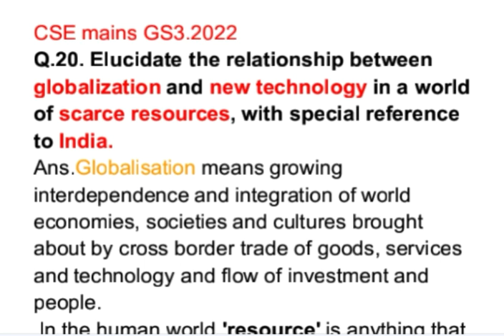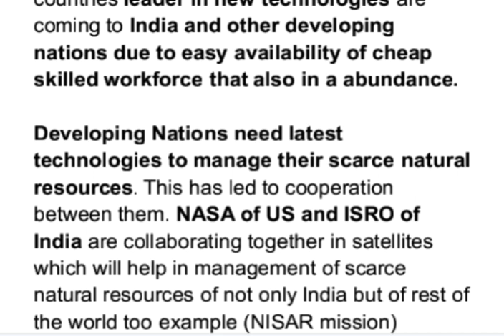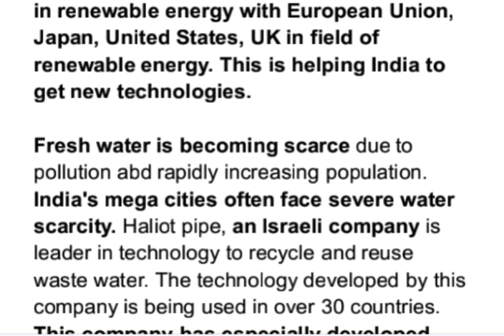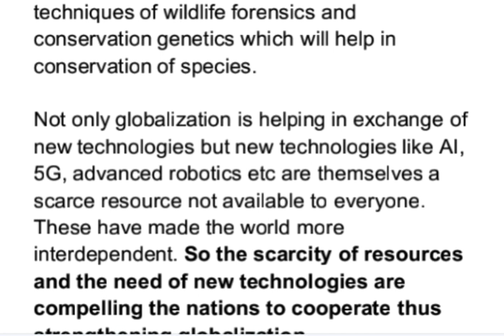Elucidate the relationship between globalization and new technology in a world of scarce resources,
CSE UPSC mains GS3.2022
Q.20. Elucidate the relationship between globalization and new technology in a world of scarce resources, with special reference to India.